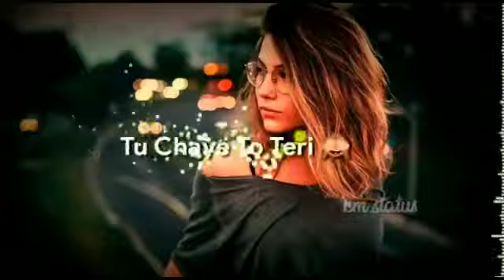best ringtone 2021 bhakti ringtone,mahakal ringtone,dardnak ringtone,ton,new SMS ringtone,2021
Mobile Ringtone#

New DJ Remix Ringtone

New mobile Ringtone nice 2021

New love ringtone Hindi 2021

Love ringtone fllover 2021

Love ringtone sweet 2021

Love ringtone Hindi Ringtone 2021

Love ringtone nice 2021

Love ringtone pubg2021

Mobile Ringtone love 2021

Mobile Ringtone nice ringtone sweet ringtone fllover Ringtone good

Mobile Ringtone love ringtone

I love ringtone#ringtone